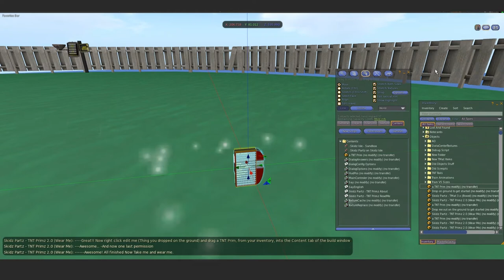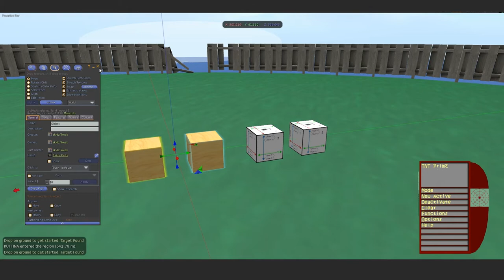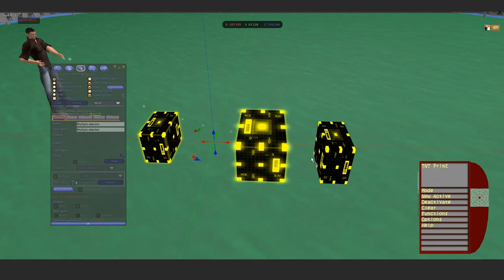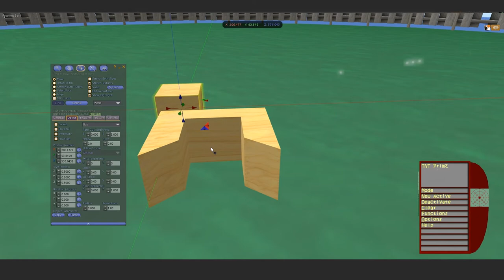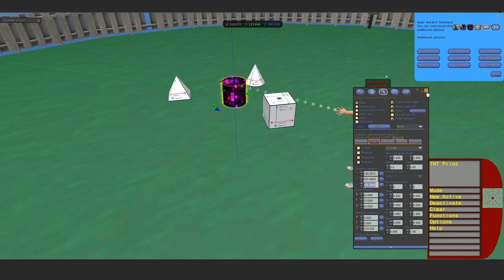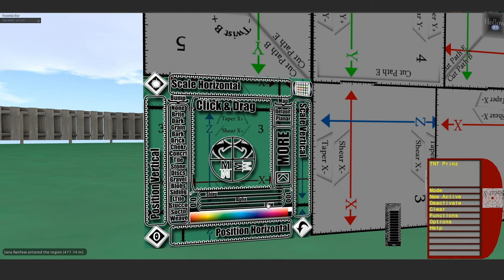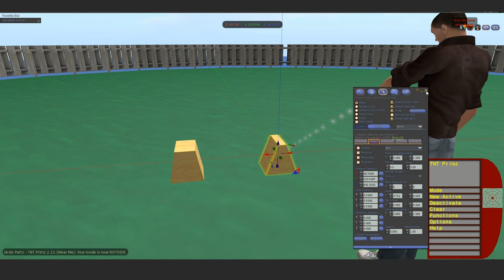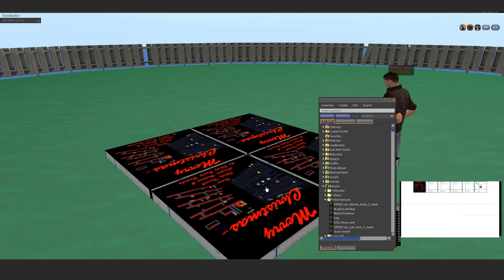TNT Primz 2.0 Building Tool for Second Life Instructional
The TNT Primz is a building tool for second life.
In this video we go through all the features and functions of TNT Primz 2.0
I will show you how it can help you align your corners, textures, sides, and fill your gaps
This is the 5th Generation of the Primz Toolz

Special Thanks to:
Alayna Hutson for making the music